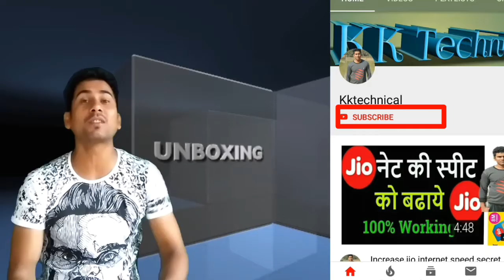Ramdev launch new Kimbho app in August 2018||How to download Kimbho app by Kktechnical